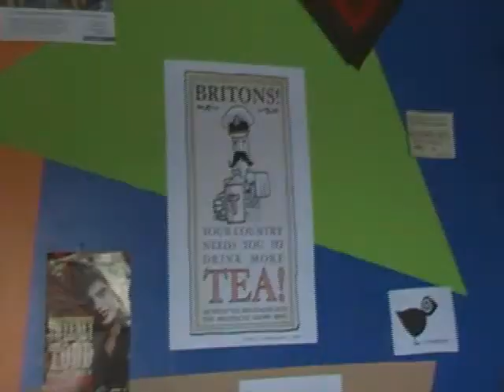Monday' shows off his Crib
Daniel commentates a tour of his room before sitting down to waffle a loud of nonsense for a few minutes. He makes up for it though by giving a proper shoutout to his two new favourite Youtube channels.